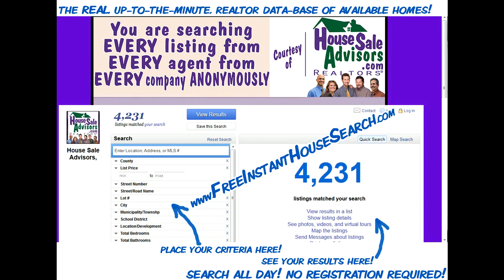Lovely_4_BR_Homes_in_Lancaster_Pa_17602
Lovely 4 BR Homes in Lancaster Pa 17602. House in Lancaster PA 17602 For Sale - This great house has 4 bedrooms, 1 1/2 bath, central air, full finished basement, hard wood floors, completely fenced. Must see to really appreciate.